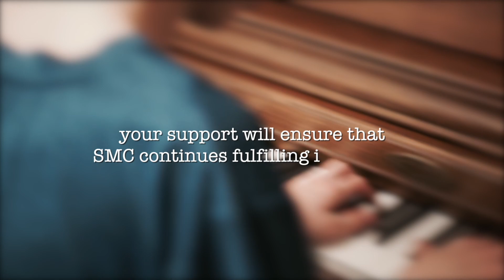SMC Giving Challenge 2020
• Co-producer, project designer, and sound designer
• Premiered video to audience for 150+ for SMC’s Gala and fundraiser
• Note: Voice overs were recorded by video participants